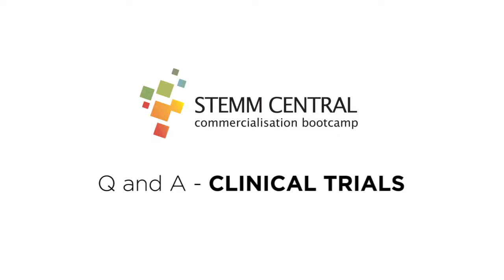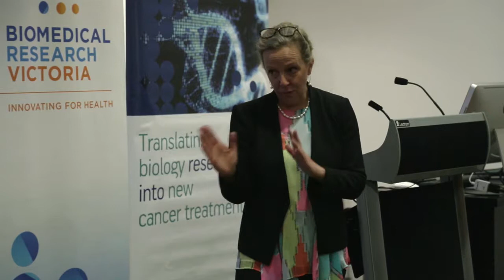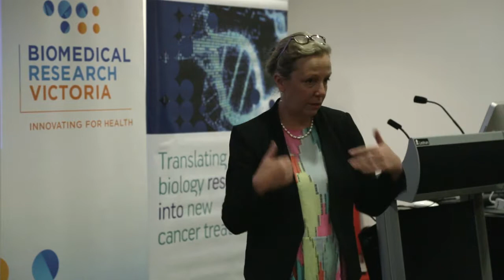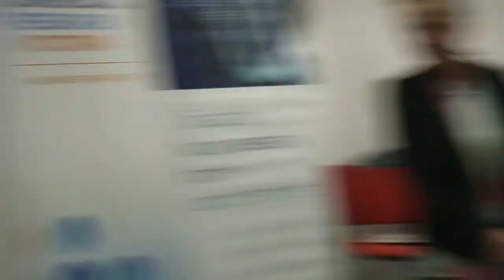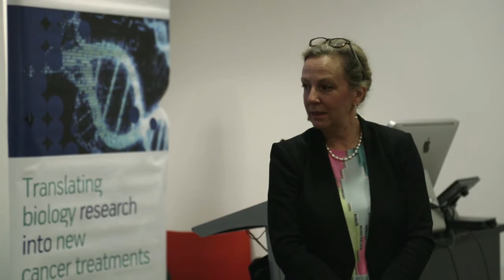STEMM Central Masterclass - Module 7: Clinical Trials Q and A